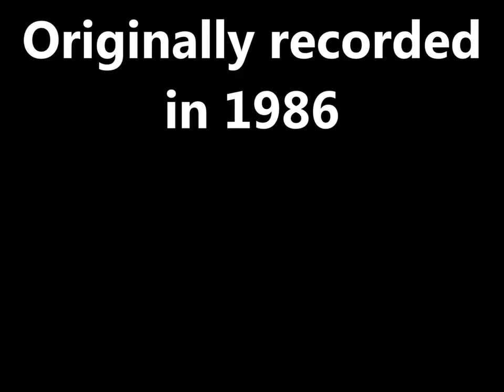Chris Rea - Driving Home For Christmas (Official Music Video)